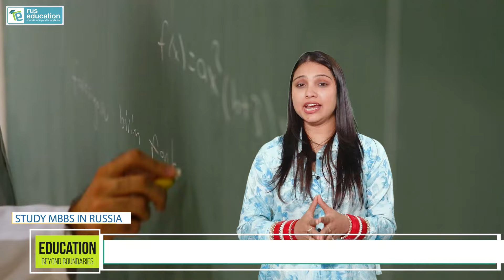MBBS in Russia : Kabardino-Balkarian State University | Complete Details | Rus Education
Thinking about pursuing your MBBS in Russia? Join us for a comprehensive overview of Kabardino-Balkarian State University, one of the top medical institutions in Russia. This video covers everything you need to know about studying at Kabardino-Balkarian State University, from academic programs to campus life and student support services.

- **University Overview:** An introduction to Kabardino-Balkarian State University, its history, and its reputation in medical education.

- **Academic Programs:** Detailed information about the MBBS curriculum, course structure, and duration.

- **Campus Facilities:** Insights into the university's campus, including lecture halls, laboratories, libraries, and other essential facilities.

- **Student Life:** An overview of student life, including extracurricular activities, cultural events, and support services.

- **Accommodation:** Information about hostel facilities, room options, and amenities available for international students.

- **Admission Process:** Step-by-step guidance on the application process, eligibility criteria, and required documentation.

📌 **Why Choose Kabardino-Balkarian State University for MBBS?**
- High-quality medical education at an affordable cost
- Modern campus facilities with advanced learning resources
- Supportive environment for international students
- Comprehensive curriculum designed to meet global medical standards
- Vibrant student community and enriching cultural experience

🌐 **About Rus Education:**
Rus Education is dedicated to helping aspiring medical students find the best educational opportunities in Russia. We provide detailed guides, university reviews, and expert advice to ensure you make informed decisions about your medical career.

Explore **MBBS in Russia** at Kabardino-Balkarian State University with our comprehensive guide. This video provides detailed information about the university's MBBS program, campus facilities, student life, and the admission process. Learn why Kabardino-Balkarian State University is a top choice for international medical students, offering high-quality education at an affordable cost and a supportive environment.